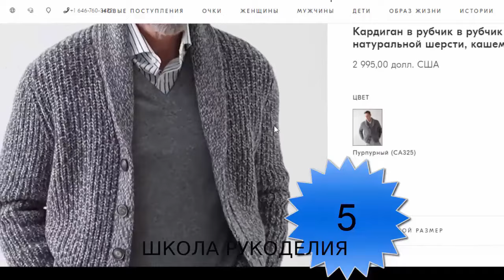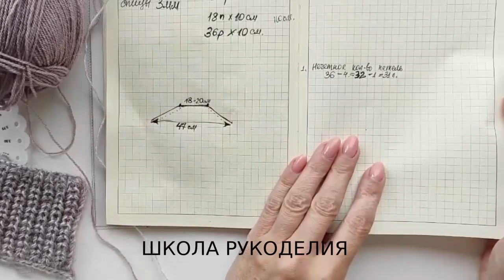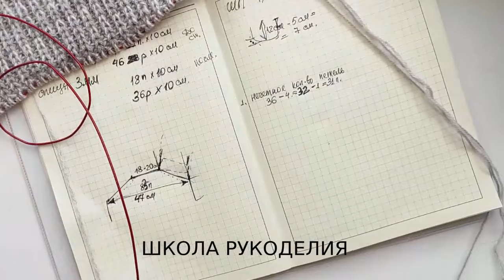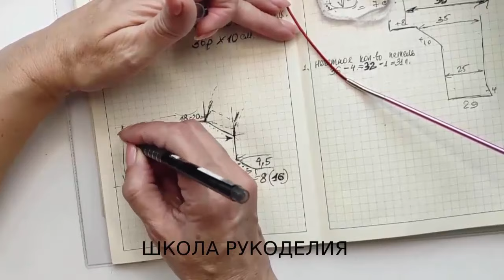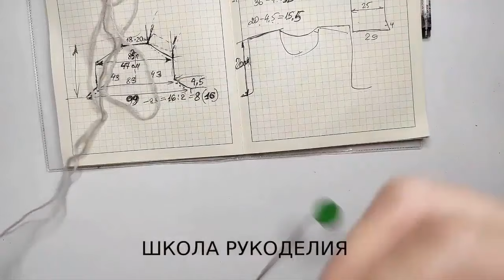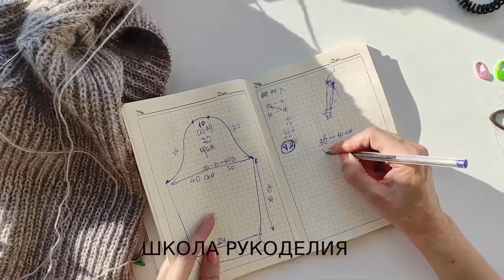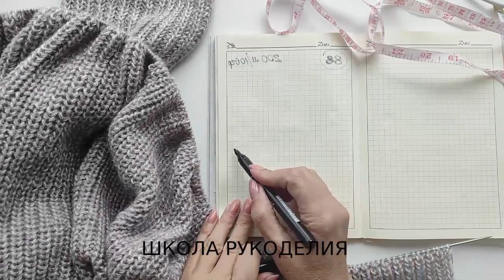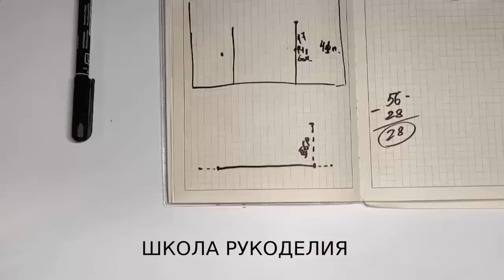МУЖСКОЙ КАРДИГАН С МОЛНИЕЙ.ЯПОНСКОЕ ПЛЕЧО.ВТАЧНОЙ ЦЕЛЬНОВЯЗАНЫЙ РУКАВ.ПРОРЕЗНОЙ КАРМАН.ВШИТЬ МОЛНИЮ.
ПОДДЕРЖКА КАНАЛА
КАРТА ПРИВАТБАНК
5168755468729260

мужской кардиган спицами зимние вещи кучинелли 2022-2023 брунелло кучинелли мк бесплатно